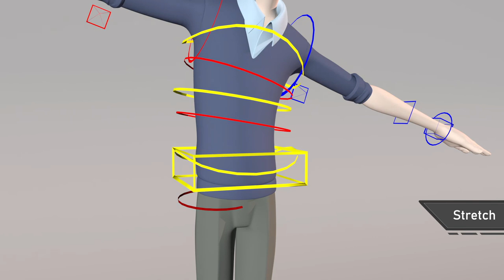Rigging Demo Reel 2019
Maya 2018

Facial Expression
IK FK
Fingers
Flexible
Stretch

Node editor
Expression editor
Attribute Spread Sheet
MEL scripts

Credit :
Lecturer : Danny Teh CC
model : Franklin Character from Artella